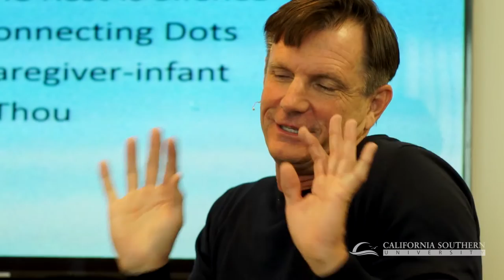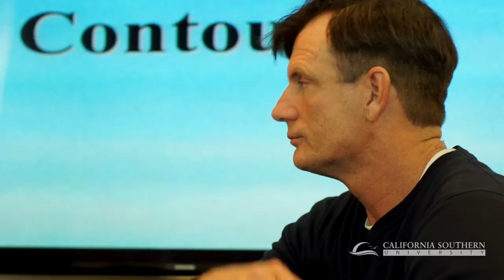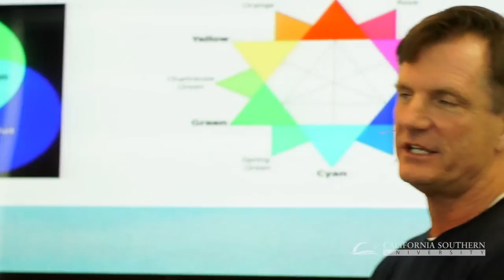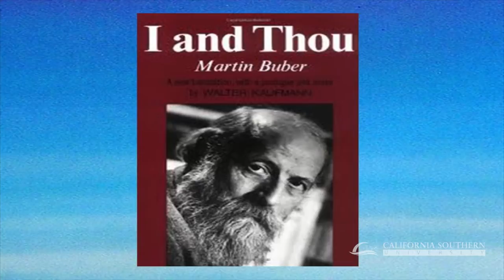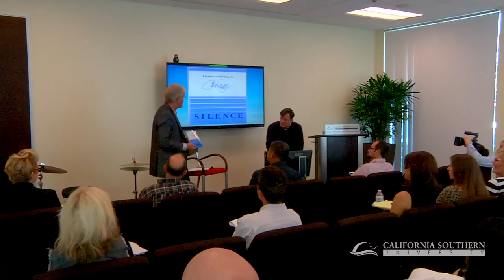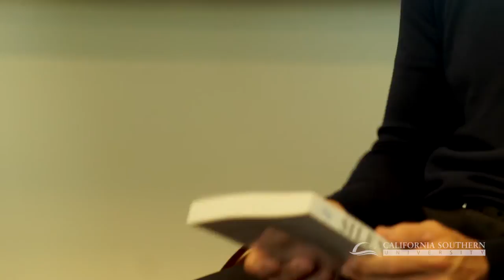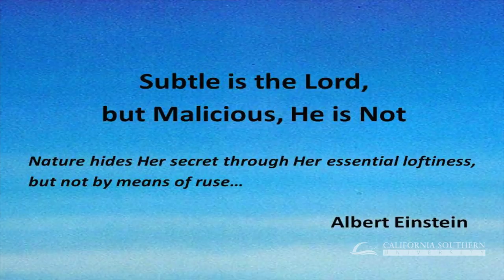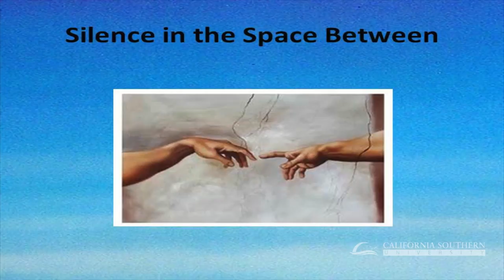Silence in the Space Between: Deepening Connections through Silent Moments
Filmed at the California Southern University School of Behavioral Sciences.

Description:
The world is filled with words. Everybody’s talking. We communicate primarily through our words. But what about the space between the words? We are always trying to determine what to say next, but how much do we think about when to say it—and when not to? Every compelling relationship—with family, friends or co-workers, and even the therapeutic relationship—requires silent moments to deepen the connection, trust and love that make them the “pearl of great price” which we ultimately seek. This is true even with the relationship between our body, mind and soul, that is, our relationship with ourself.

“Silence in the Space Between” was first published in 1998 as Dr. Steven Beazley’s doctoral dissertation, earning him a PsyD in clinical psychology. Now, after 16 years, he is returning to the topic of silence and fashioning the dissertation into a book.
A new faculty mentor in CalSouthern’s School of Behavioral Sciences, Dr. Beazley visited the university’s campus last fall to attend a meeting and was randomly, and quite surprisingly, reunited with his dissertation chair, CalSouthern curriculum developer Dr. Bob Weathers. The two had not seen each other since Dr. Beazley’s doctoral defense in 1998. During this lecture, as if there were no passage of space or time, the two will sit down and “talk” with you about silence as it relates to space, time and relationships.

Learning Outcomes:
Those who attend the lecture will be able to:

Describe the qualities that silence possesses and communicates.
Understand the relationship of silence to words and sound.
Identify usage of silence in the art forms, as well as the role of “white space.”

Explain how the therapeutic relationship is affected by silence and its role in rapport.

Begin conceptualizing their own use of silence in their relationships, deepening the connections they make in their lives.

Bios:
Dr. Steven Beazley is a new faculty mentor at CalSouthern, where he teaches doctoral project courses. Dr. Beazley’s professional experience is highly eclectic: he has worked as a professional actor/singer, university professor, and was president and CEO of an arts and entertainment event center that included an 8,500 seat outdoor amphitheater featuring some of the biggest music acts in the world. He earned his PsyD from Pepperdine University’s Graduate School of Education and Psychology, where he also served as a professor upon graduation.

Dr. Beazley owns a consulting firm called Lean Forward that specializes in arts and entertainment and education consultation. In 2015, Dr. Beazley will add executive coaching and personal life coaching to the services offered by Lean Forward.

A highly regarded educator and university administrator, as well as recovery coach, author, and public speaker, Dr. Bob Weathers holds a Ph.D. in clinical psychology, with an M.A. in religious studies. Over the course of his professional career, “Dr. Bob” has provided tens of thousands of hours of therapeutic counseling and recovery coaching to satisfied clients. He has also committed the past 35 years to teaching, training, and inspiring graduate-level mental health providers at several southern California universities, most recently here at California Southern University.

Dr. Bob is currently academic effectiveness coordinator at CalSouthern, engaged full-time in ongoing initiatives for improving the educational experience of our learners, including his chairing the brand-new Student Advisory Council (more about this soon to be announced in a future newsletter). Additionally, Dr. Bob has published numerous articles in a broad cross-section of respected professional reference books, journals, and edited volumes.

If you would like to receive a certificate of attendance for viewing this lecture, please